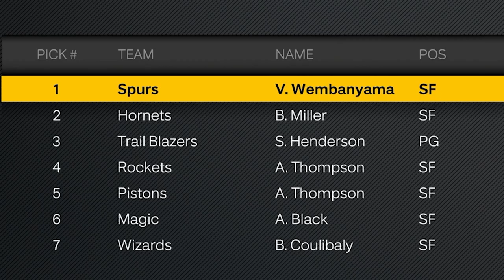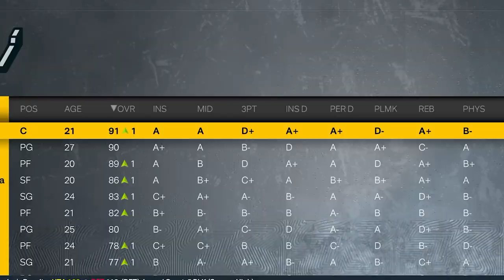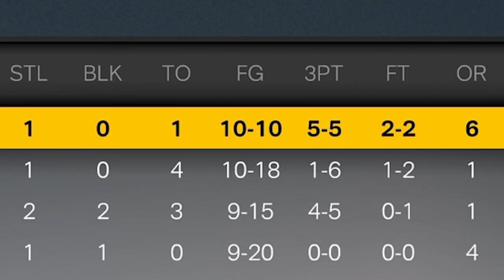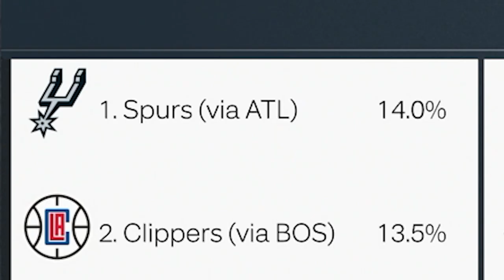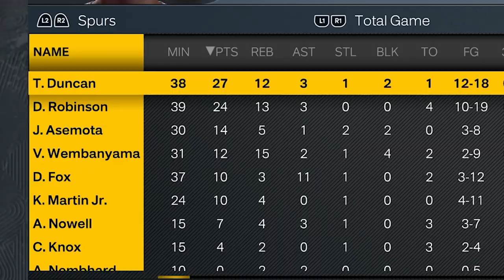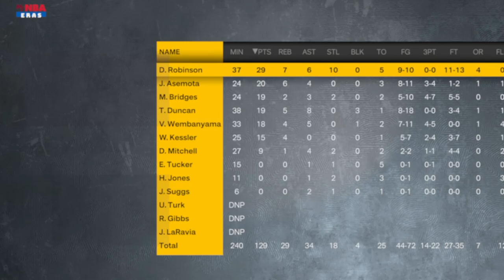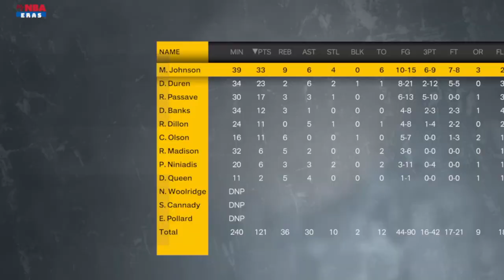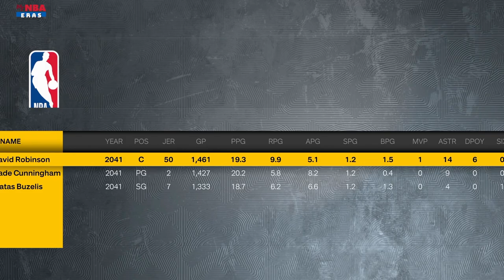I Put Victor, Tim Duncan & David Robinson on the Same Team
i put three number one overall draft picks: victor wembanyama, tim duncan & david robinson on the 2023 san antonio spurs, turning the twin towers into, well, whatever u wanna call em, triple towers, i dont know, who cares